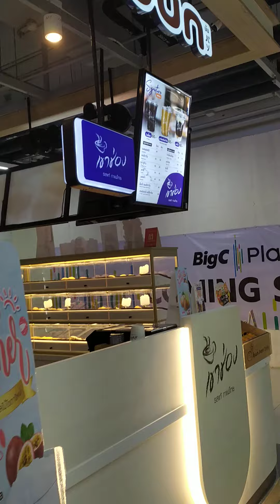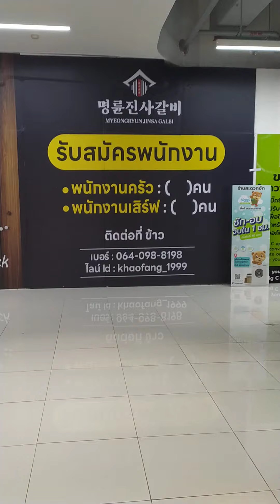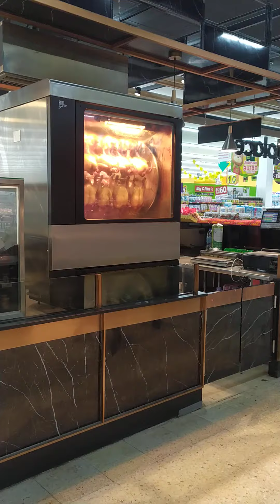เดินเที่ยวบิ๊กซีเพลส สมุทรปราการ หรูหราน่าเที่ยวมากเดี๋ยวนี้ มาเที่ยวไหม🙂